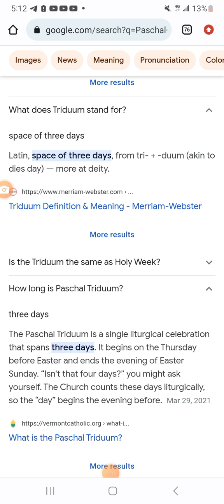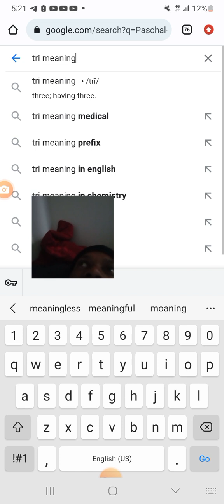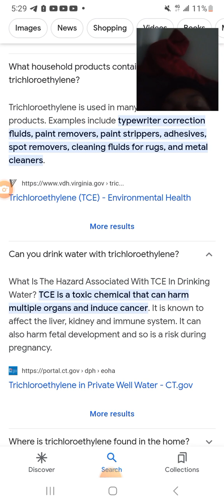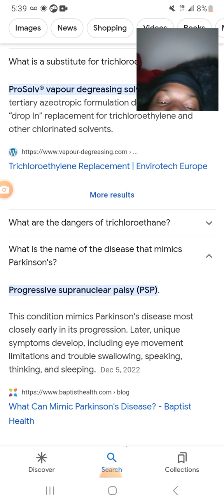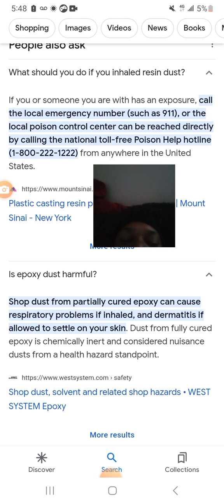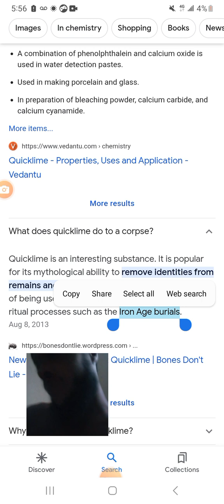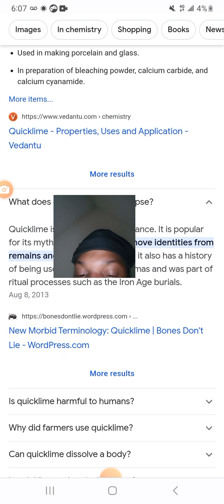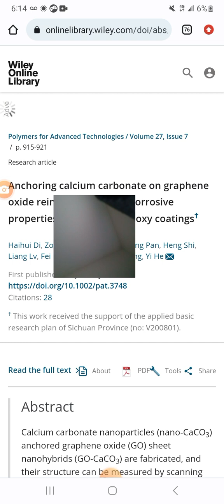Let’s see something